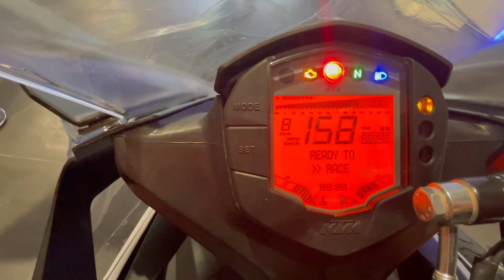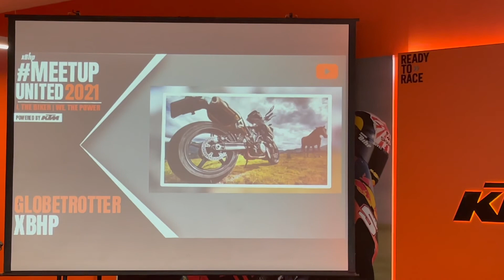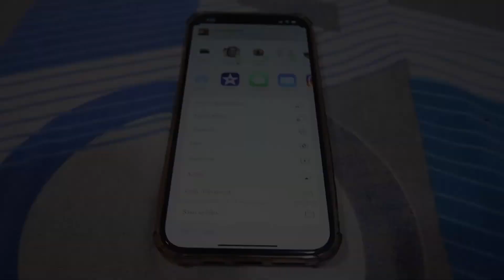MEETUP UNITED | TEST RIDE | @KTM 390 ADVENTURE | @Benellimoto TRK 502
Hello Friends this Vlog is all about Meet-up organised by @xbhp in collaboration with @KTM. The day was full of fun where different biking group shared their experience and story.
@StoryonWheels and @NileshKadamRide thanks for feeling us comfortable.

Guys Please watch complete Video. I took test ride of @KTM 390 Adventure
And special thanks to @Benelli.ulhasnagar for providing test ride of @Benellimoto TRK 502. Showroom owner make you feel comfortable and support you on all possible way, must visit a newly inaugurated showroom.

In Video i also unboxed by @Boya mic and @Sigma 10-20mm lens